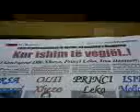Baby Leka (The real one)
This is THE REAL PHOTOGRAPH of Prince Leka II

Adapted form "Bluetoth" magazine :D

Ky është Princi Leka kur ka qënë i vogël... foto marrë nga suplemeti "Bluetooth" - :D